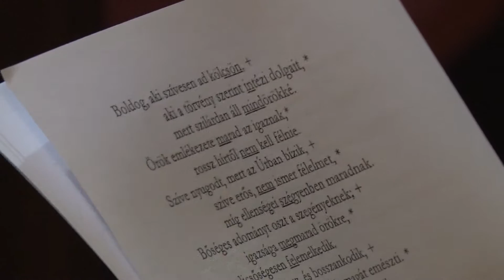Martinus Tv Szent Márton vesperás dr Seregély István nyugalmazott egri érsek szentbeszéde